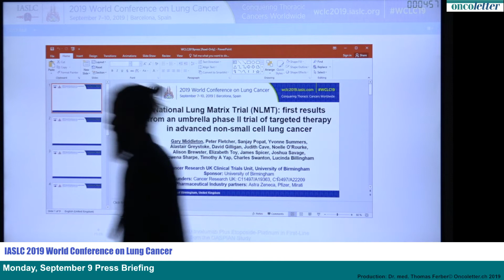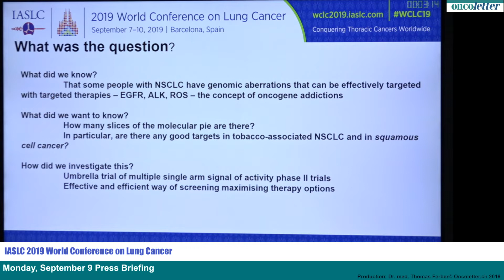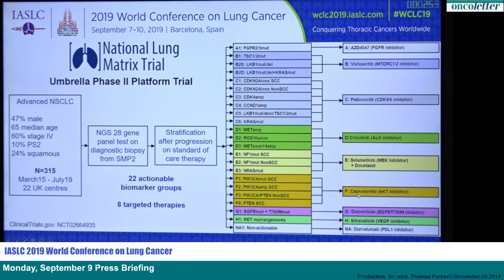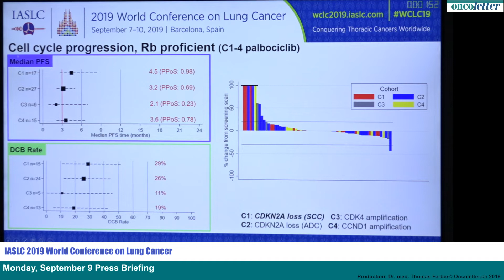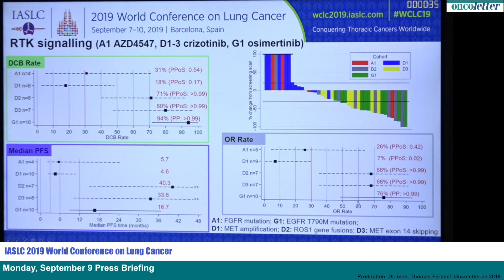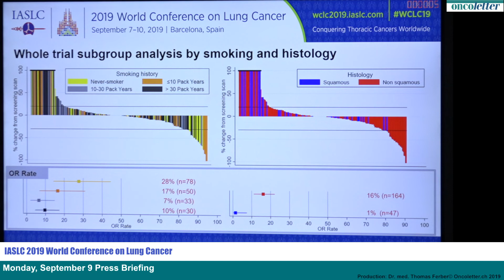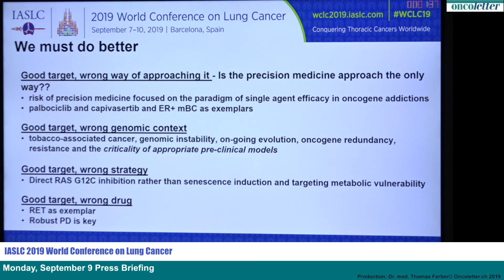WCLC 2019: First Results from an Umbrella Phase II Trial in Advanced Non-Small Cell Lung Cancer ...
National Lung Matrix Trial (NLMT): First Results from an Umbrella Phase II Trial in Advanced Non-Small Cell Lung Cancer (NSCLC) -- G. Middleton
Recorded @ WCLC 2019 Press Briefing in Barcelona September 9.